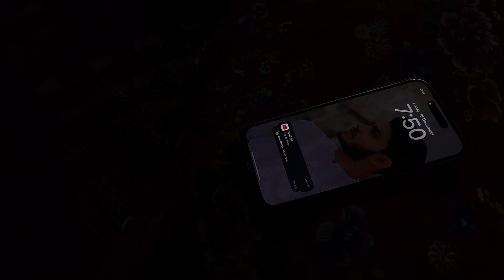Friday Routine - Planning Going to Islamabad | Vlog - 18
2nd Channel of me Hashi World
My Vlogs

3rd Channel Name Omen Gamerz

🅷🅰🆂🅷🅸  World

My VLOGS

Other Gaming

Excavator Bucket ( 11 X 16 X 10 X & 25 t ) Delivery - Euro Truck Simulator 2 | Steering Wheel